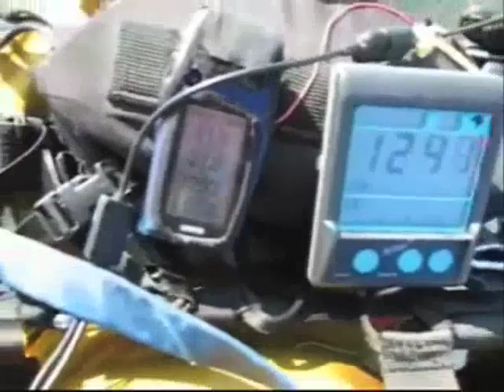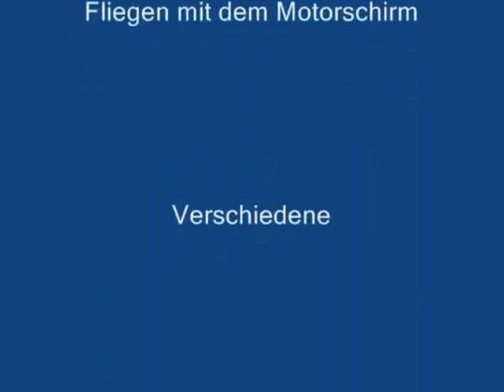Motorschirm Perspektiven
Verschiedene Start- Flug- und Landeperspektiven